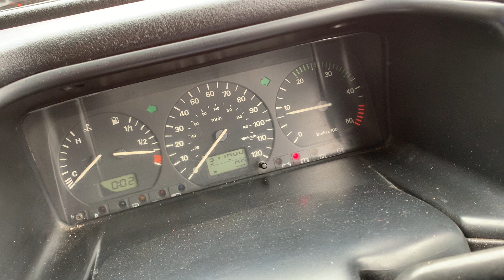1997 2.5 TDI ACV 102 Intercooler Engine Sound video Cold